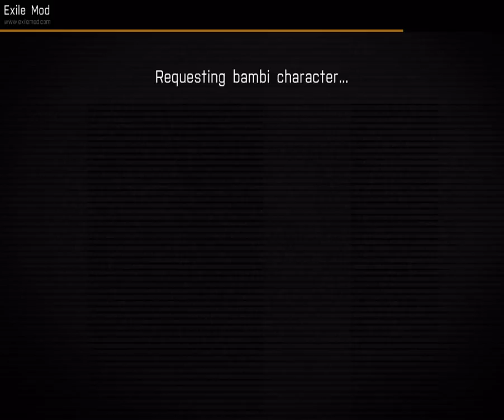Exile late night fun